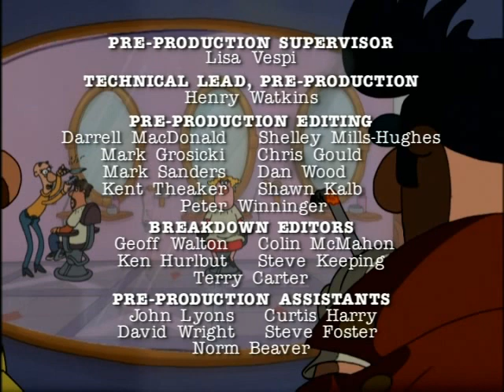Bob and Margaret - S3/E08 - Age Before Beauty